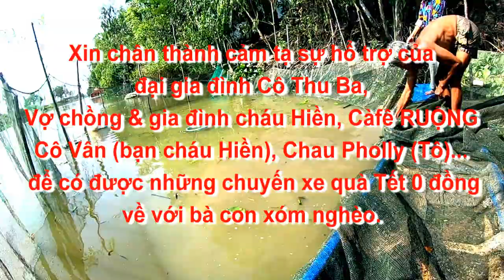Hai ông bà già dở chà bắt cá ăn Tết cùng với 3 thằng cháu - Kênh 11, Tà Đảnh, Tri Tôn, AG 18/01/2023